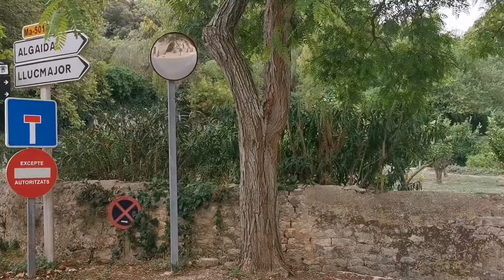Randa, ein Stopp vor dem Abflug...